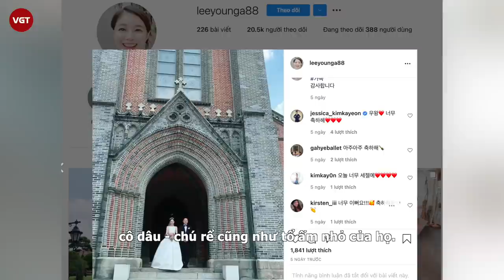Lee Young Ah “Cô dâu vàng” khoe con trai đầu lòng trong ảnh cưới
Mới đây, Lee Young Ah hạnh phúc đăng tải lên trang Instagram hình ảnh trong đám cưới của cô và ông xã diễn ra cách đây không lâu. Đáng chú ý ở đây là lần đầu tiên nữ diễn viên "Cô dâu vàng" để lộ mặt quý tử trước công chúng.

Trong hình ảnh được đăng tải, có thể thấy con trai của Lee Young Ah được bố ẵm trên tay. Cậu bé trông bụ bẫm và đáng yêu. Người hâm mộ, bạn bè và đồng nghiệp để lại nhiều lời chúc cũng như khen ngợi diện mạo dễ thương của con trai đầu lòng nhà Young Ah.
Tháng 8 năm ngoái, Young Ah đón con trai đầu lòng. Cô gây bất ngờ khi thông báo đã đăng ký kết hôn với nhân viên văn phòng kém cô 3 tuổi. Vì tình hình dịch bệnh mà Lee Young Ah vốn lên kế hoạch tổ chức hôn lễ vào năm 2020 lại phải dời sang năm nay.